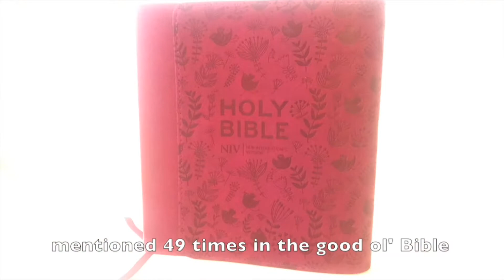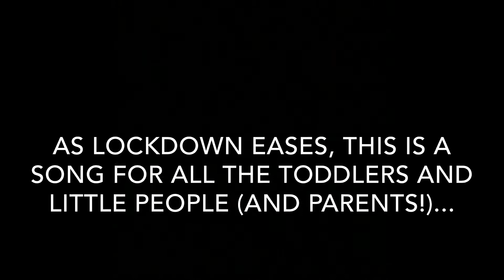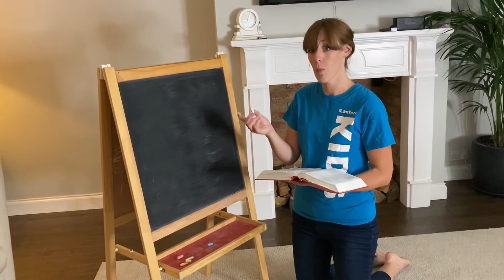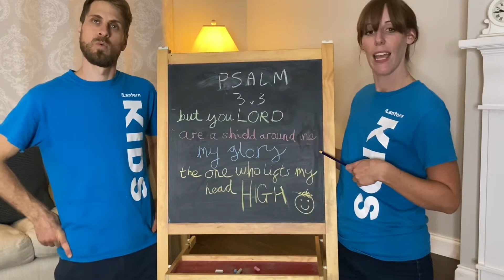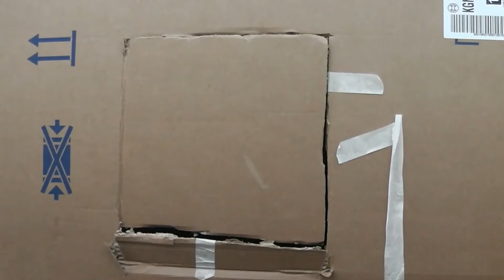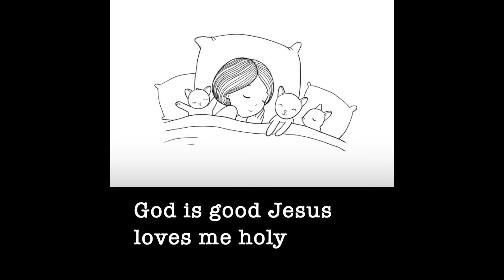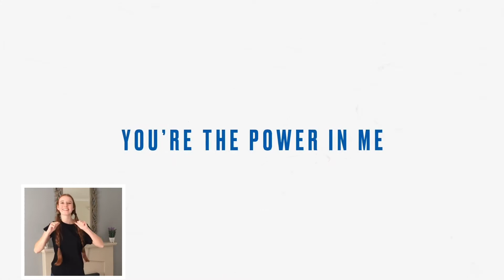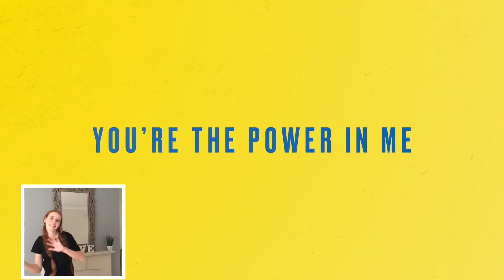Kids Church Online 5th July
Join us for The Lantern Kids Church online looking at how God gives us courage! Activity pack is available